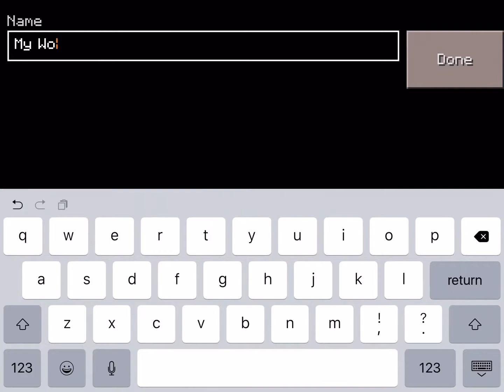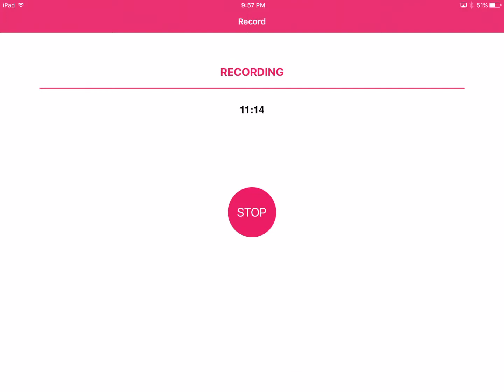Minecraft Pe 0.15.2 Lets Play E1 - Witch on First Night!